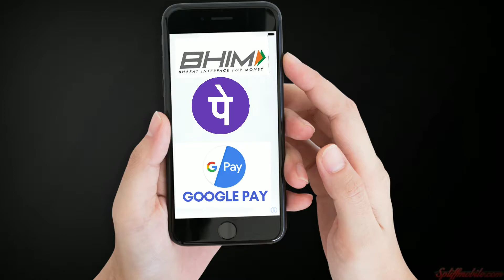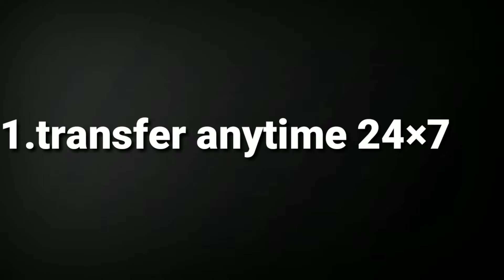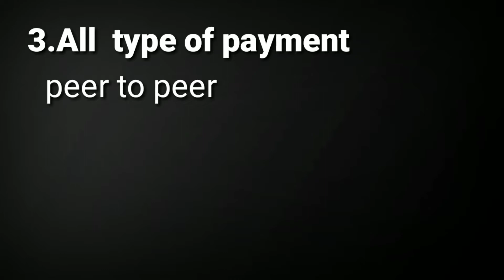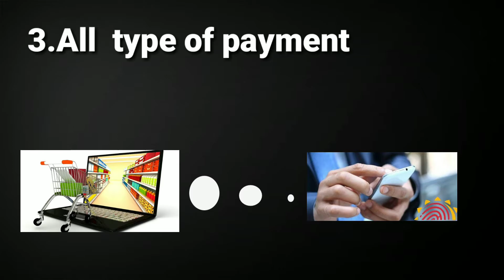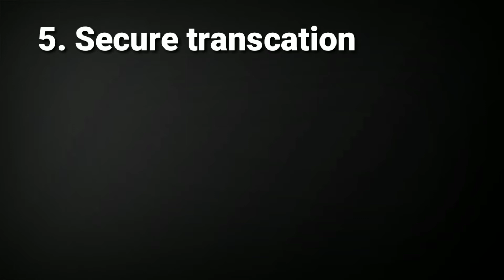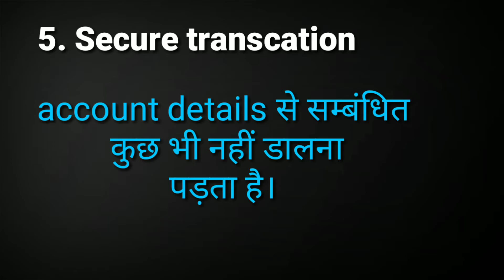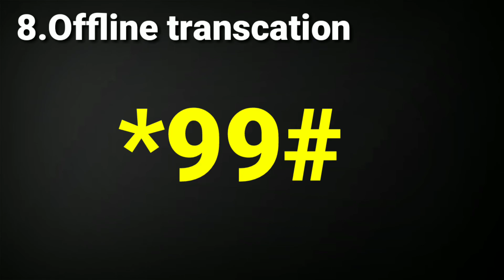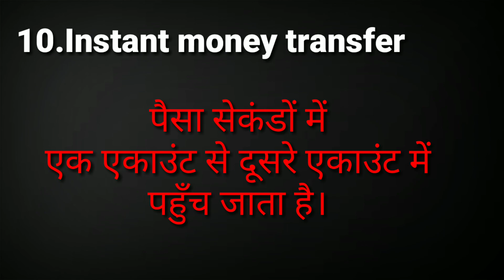UPI(unified payment interface) Benefits-BHIM, Paytm, Google pay, Phone pe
UPI or unified payments interface can be used via BHIM, Paytm, Google pay, Phone pe and many other mobile apps of banks. In this video we discuss 10 benifits of UPI. paytm system and why it is better than Cash, Cheque, Credit card, Debit card, Digital wallets, Online banking like NEFT, RTGS,IMPS etc.

धन्यवाद!